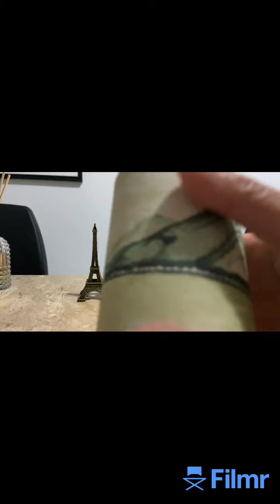Carioca granado ! Ótima opção para verão e diária !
Hoje minhas impressões vai para @granadopharmacias , o Carioca de Granado é um perfume Cítrico Compartilhável. Carioca foi lançado em 2015. As notas de topo são Bergamota e Frésia as notas de coração são Lírio-do-vale, Jasmim e Violeta as notas de fundo são Almíscar, Sândalo, Fava Tonka e Âmbar . Qual perfume da marca q mais gosta ? *salientando que o perfume foi comprado com recursos próprios * . Nos segue lá no Instagram : @loucosporperfumespe site compra on Line